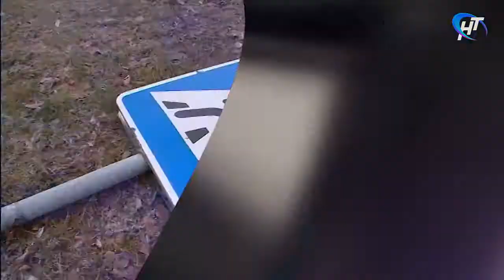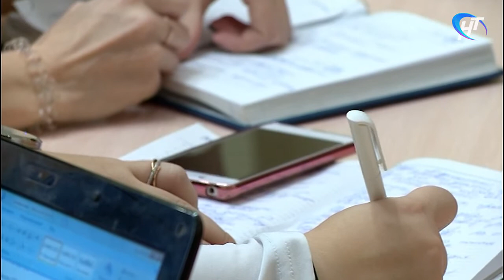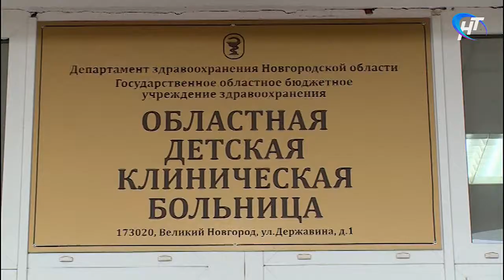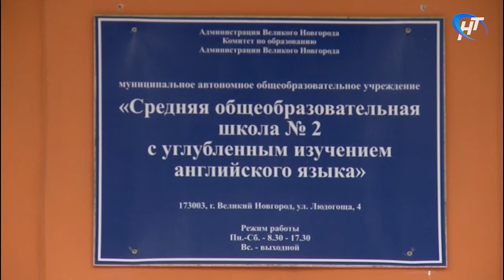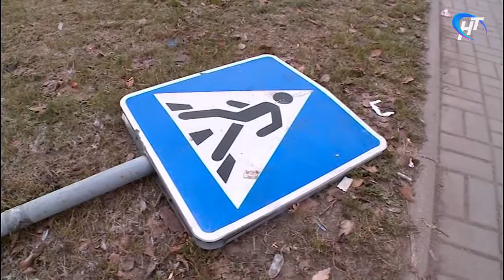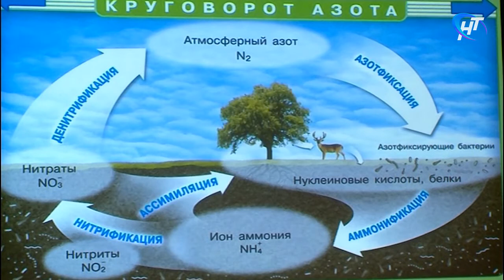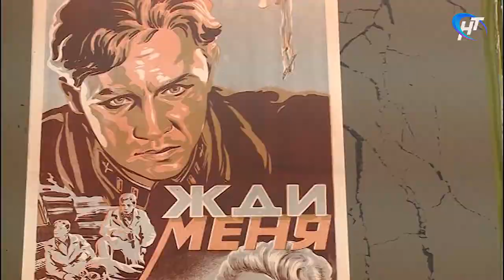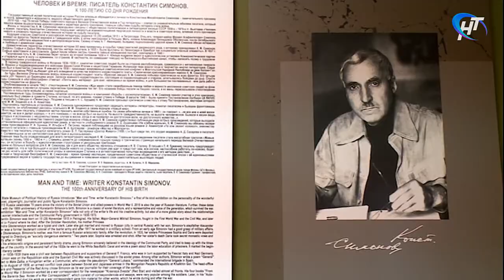03.11.2017 Новости дня 16:00